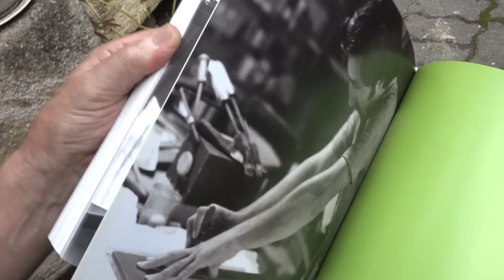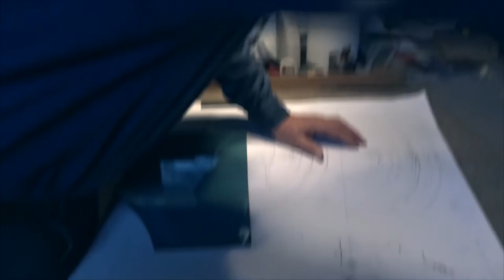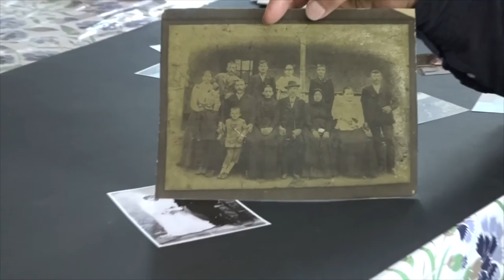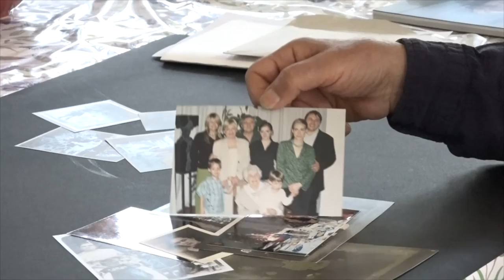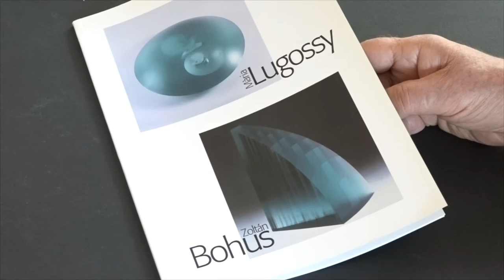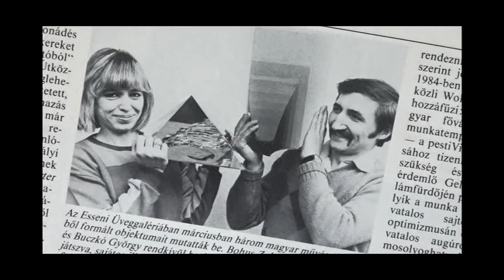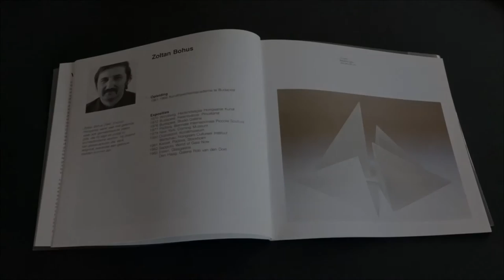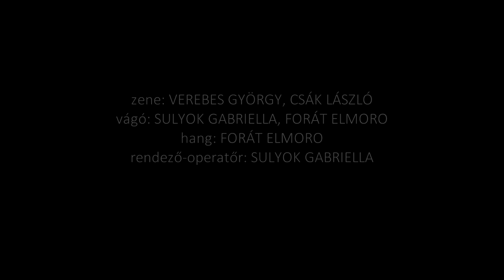A fény szobrásza – Portréfilm Bohus Zoltánról (TELJES FILM)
Bohus Zoltán Kossuth-díjas üvegszobrász művész, az MMA néhai tagja. A róla készült portréfilm az életút mellett azt is feltárja, hogy az arányok és a fény segítségével hogyan válik az üveg mint anyag az alkotó szándékának megfelelő gondolat közvetítőjévé.